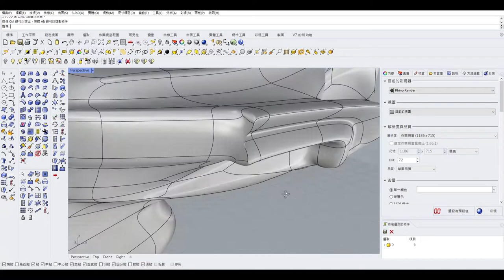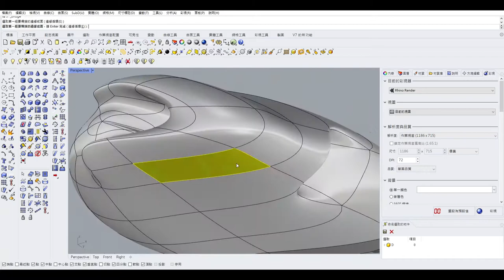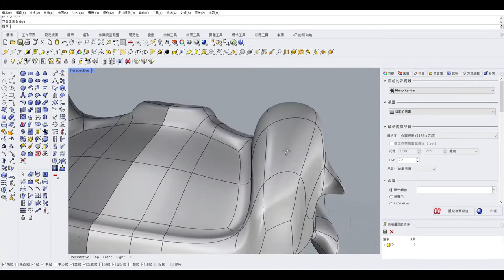Rhinoceros Rhino 7 SubD Concept cars design the second part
Concept cars
Unprofessional drawing
(概念車之不專業繪製)
to be continued
(待續)
This time I used a regular film method
Speed up playback
Save everyone's time?
Good or bad???
Support creation
支持創作
I can make more and more contributing films
(感謝你的觀看)
Have suggestions leave a message to me
(有建議可以留言讓我知道)
Hotkey website
(快捷鍵網址操作表)